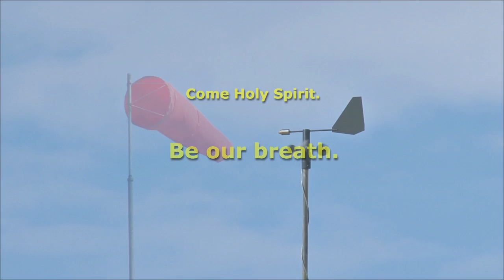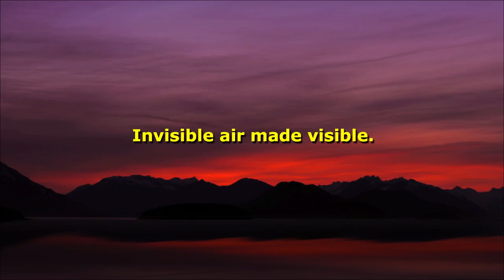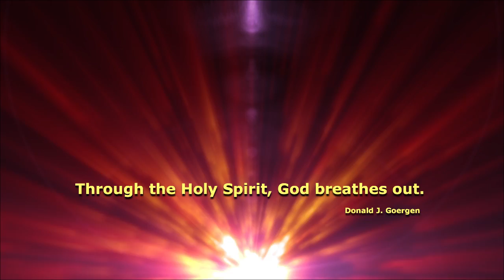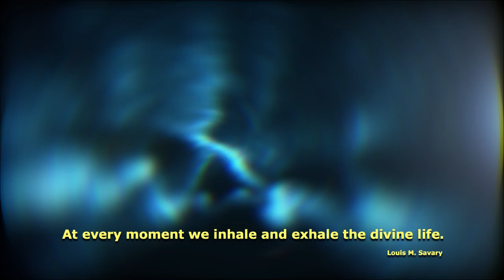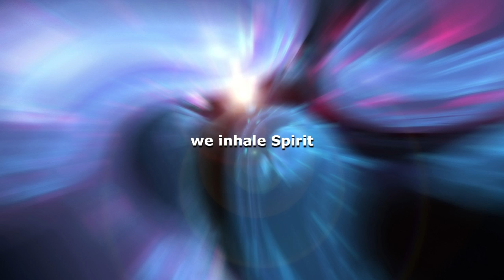3. Spirited Air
This is part 3 of 5 of SPIRIT IS ELEMENTAL — Earthy Presence of Spirit.
Earth is an elemental dance of Divine Presence. We are an elemental dance of Divine Presence.
Nurturing Spirit, Breathing Spirit, Sustaining Spirit, Energizing Spirit.